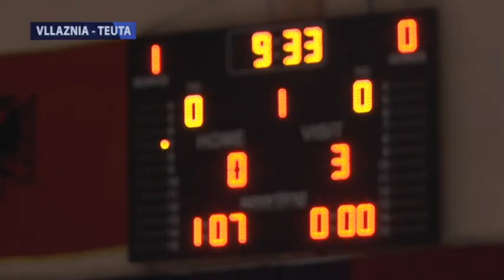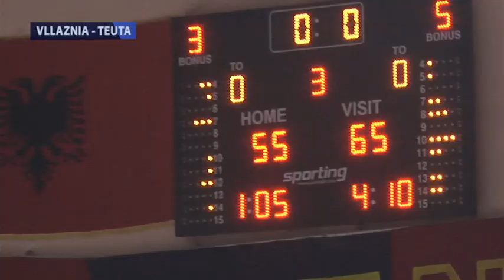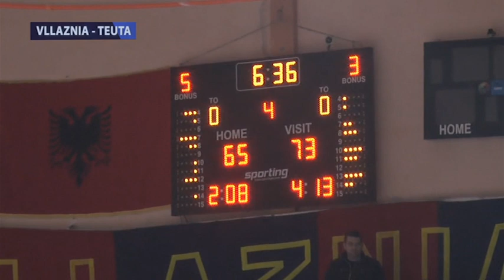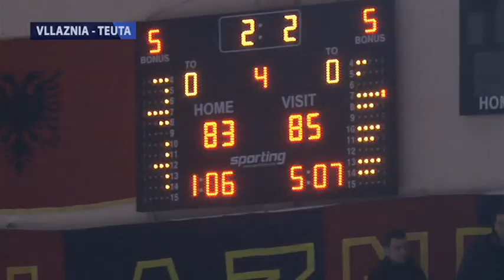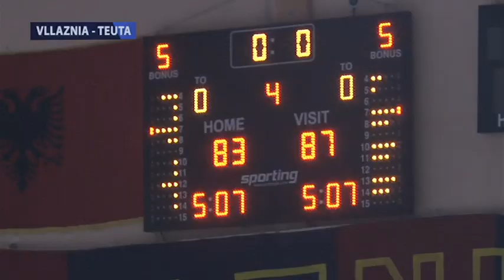VLLAZNIA TEUTA 83 87 dt 15 dhjetor 2019